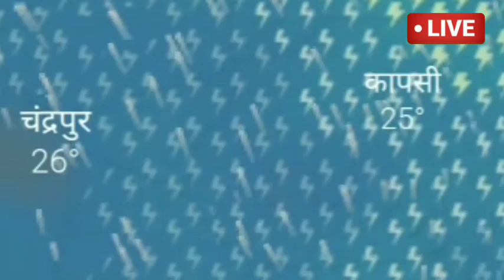Part-351- महाराष्ट्रामध्ये २९ आणि ३० सप्टेंबरलासर्वाधिक पावसाचा जोर...|| गुलाब चक्रीवादळ तीव्र......